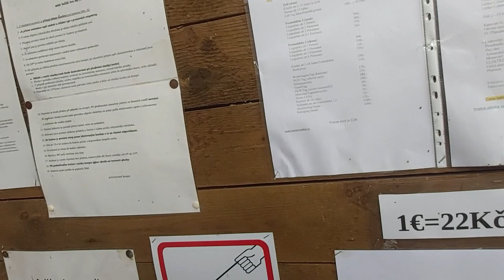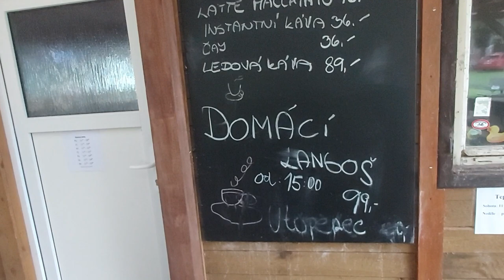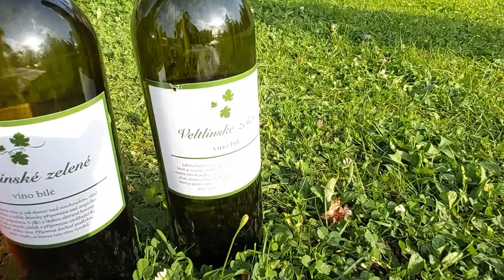Sraz BMW Jižní Čechy 6. Bavarian Classic 2024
Nějak nám ten čas utíká, protože letos jsme navštívili už 6. ročník srazu na jihu Čech Bavarian Classic. Tradičně pohodovou atmosféru zkazil snad jen déšt a tím pádem i menší účast. Přesto jsme si prodloužený víkend užili a příští rok se těšíme zase.